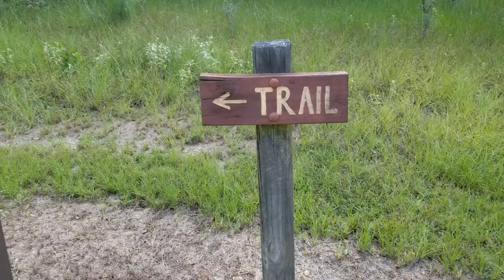Hike-In Primitive Campsite | Fort Boggy State Park| Texas Camping | Travel Vlog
Fort Boggy State Park is located halfway between Dallas and Houston.

Things to do